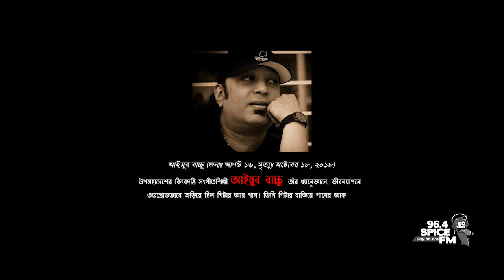Shei Tumi Keno Eto Ochena Hola || Ayub Bacchu || LRB || Tribute || 96.4 SPICE FM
This song Shei Tumi Keno Eto Ochena Hole played with karaoke is a tribute to the Legend of Rock Music Ayub Bacchu the Creator of LRB.
Its impossible to sing this song perfectly but it was our attempt to express our gratitude and thanks to him for contributing our country with lots of Music he left. We can't get another Ayub Bachchu will in this country because he is irreplaceable.

This country will never forget your kindness. Your music will be live forever. We the 96.4 SPICE FM Family wish him to rest in peace in heaven.